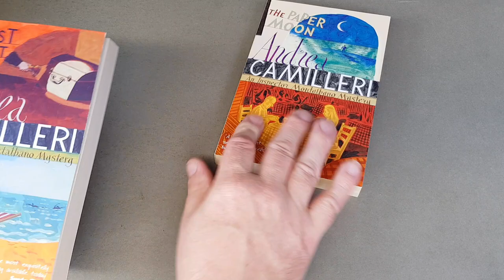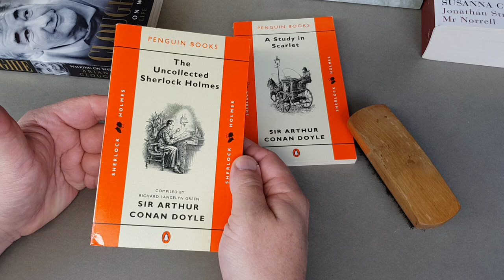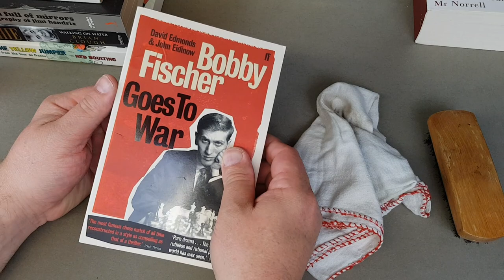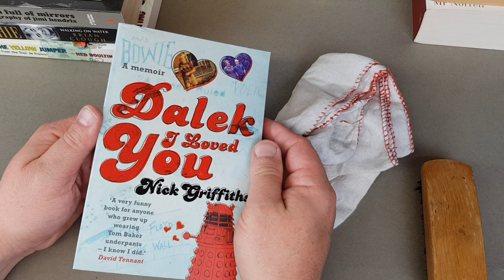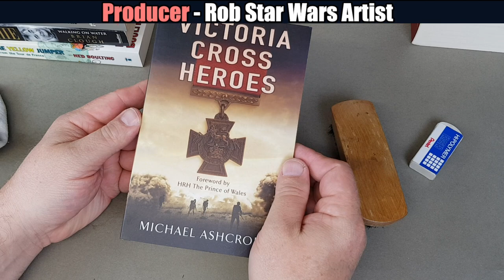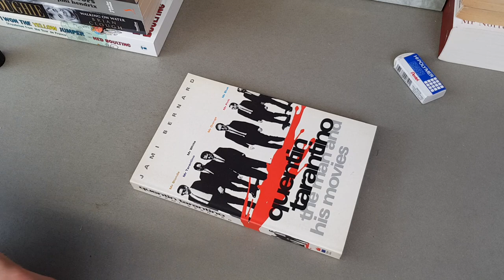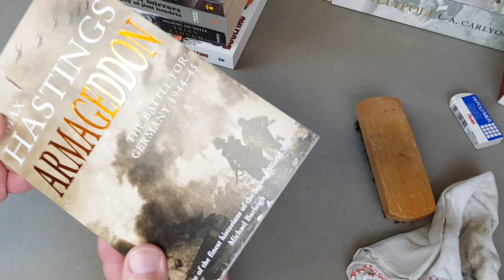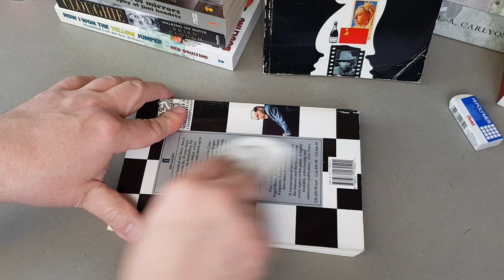Unintentional ASMR - Cleaning The Collection - Part 78 - Miscellaneous Modern Paperbacks - Part 1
In this video I continue the process of systematically working my way through my vintage paperback and book collection and giving each and every item a through inspection and clean, if required.

This time, it's the part one of two, of my miscellaneous modern paperbacks. Encompassing all manor of subjects, fiction, non-fiction, autobiography and military history.

I use various techniques which I hope you'll enjoy watching and listening to.

I do hope you find this video both enjoyable and relaxing and maybe even informative. if you fall asleep to it, no worries!

FULL DISCLOSURE